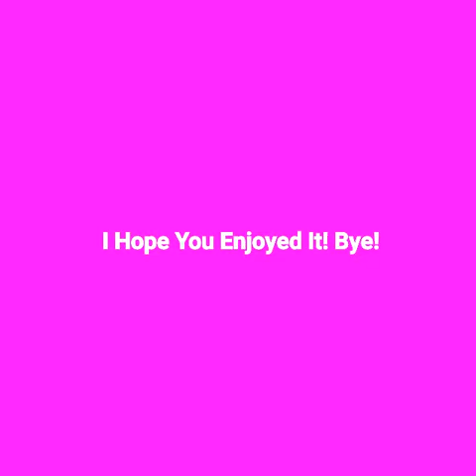My Little Ponys In Real Life!